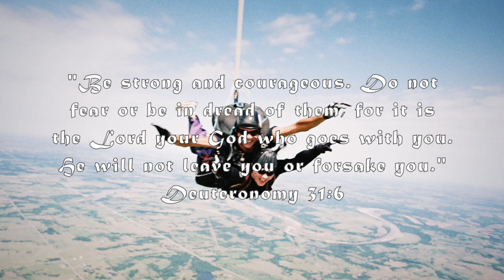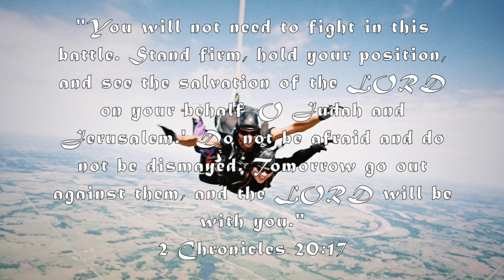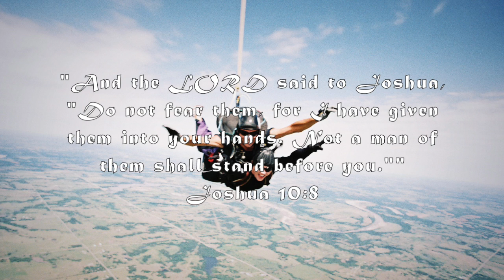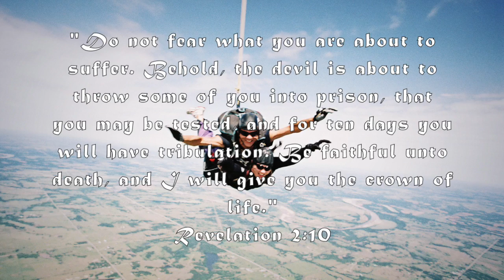Drawing Courage From God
Drawing courage from God is putting absolute faith in him and so here are some verses telling how.